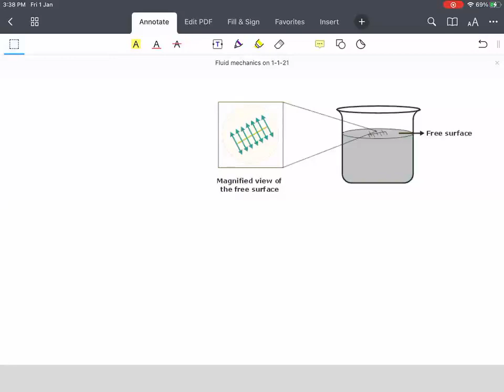CLASS 11 PHYSICS FLUID MECHNAICS ON 1 -1 -2021